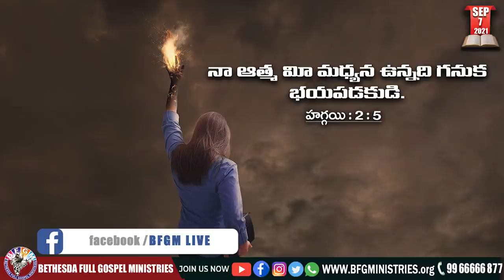Today's promise 07.09.2021 | BFGM LIVE